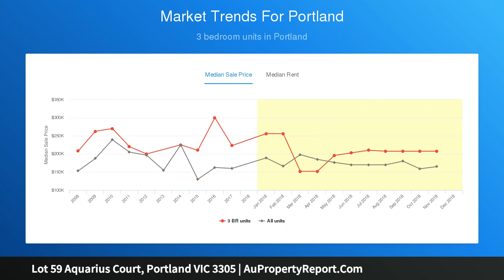Lot 59 Aquarius Court, Portland VIC 3305 | AuPropertyReport.Com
Lot 59 Aquarius Court, Portland VIC 3305